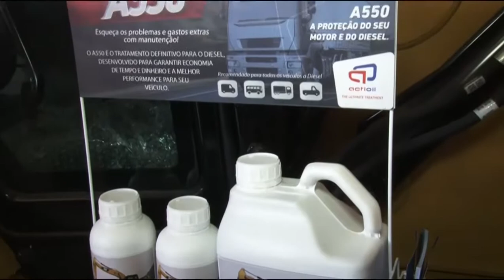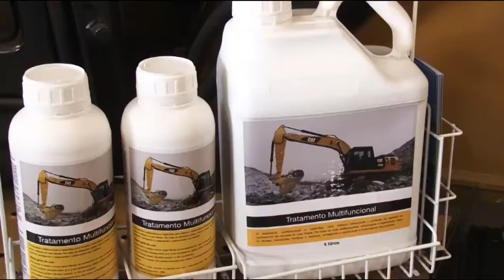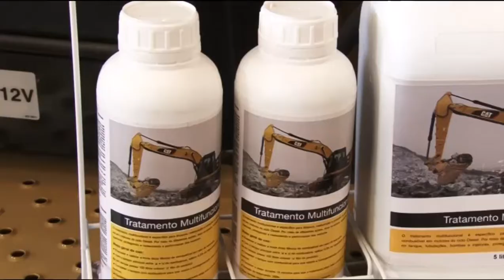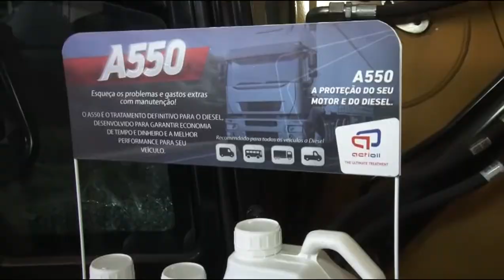Actoil - A550 - Proteção para motores a diesel